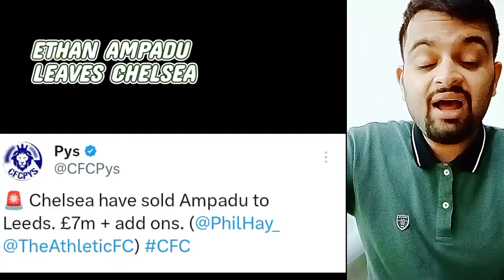Chelsea sells another young prospect| Ethan Ampadu joins Leeds United.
Ethan Ampadu has been sold to Leeds United for 7 Million by Chelsea.

Ethan Ampadu is a highly-rated youngster who Chelsea has been loaning to other clubs for the past some years but this time rather than providing an opportunity, Chelsea has sold him for a mere 7 million.

In this video, I discuss my disappointment with the deal and why this could be a blunder by Chelsea.